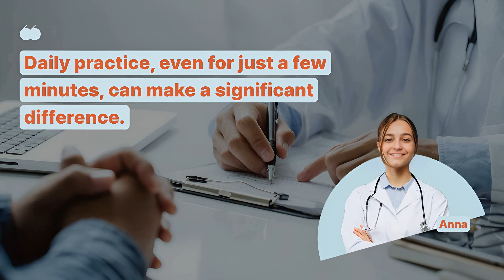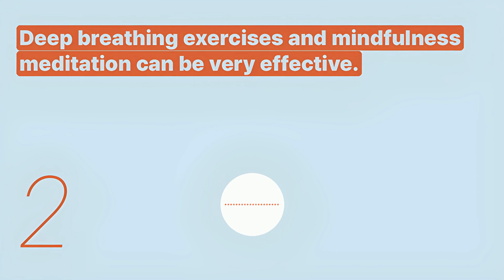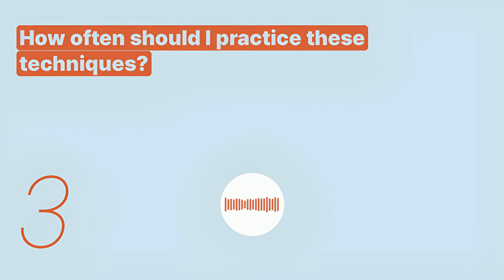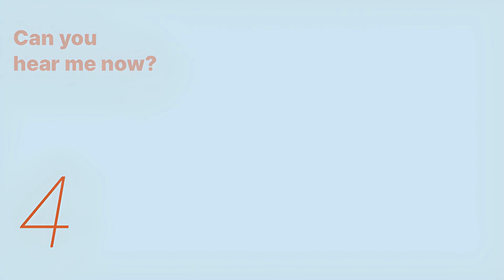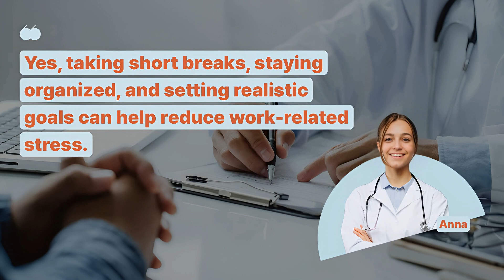Learn English | Hospital | Stress Management - Snowpea English